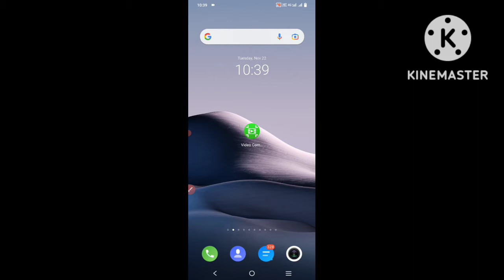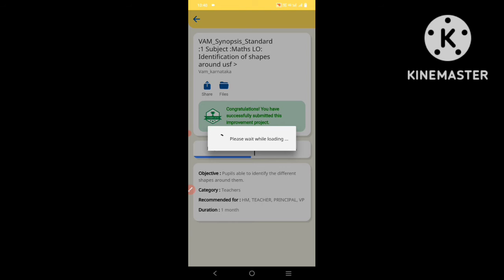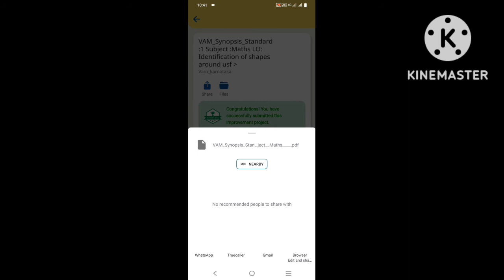How To Generate Reports in Diksha portal